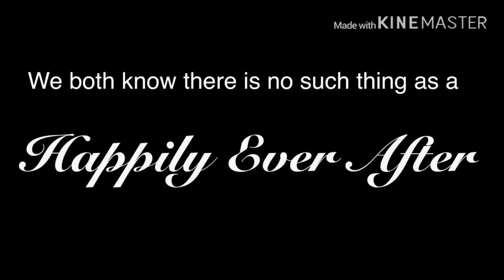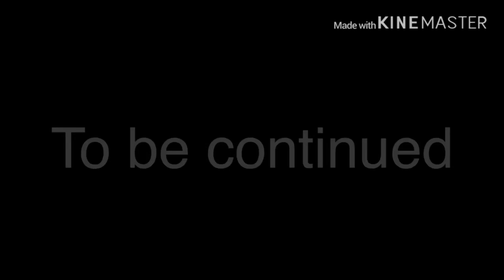Angry Too // GLMV | Gachalife //